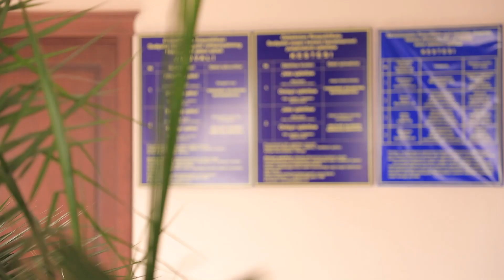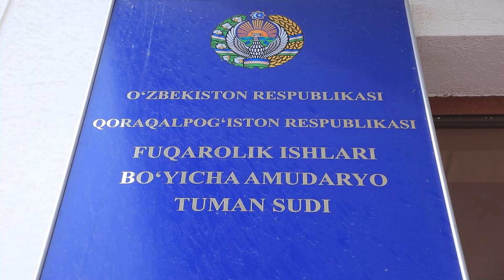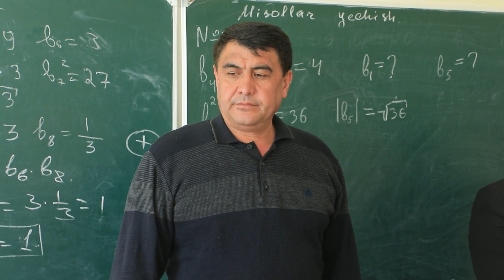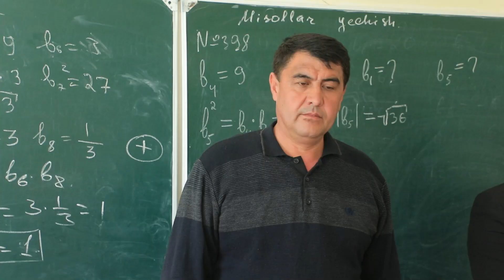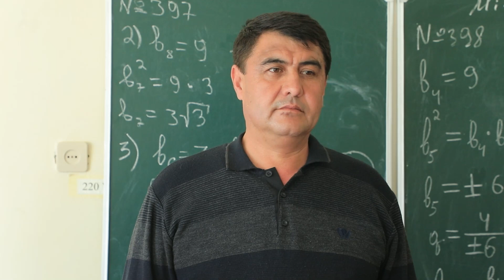Yangiliklar 09 04 2022